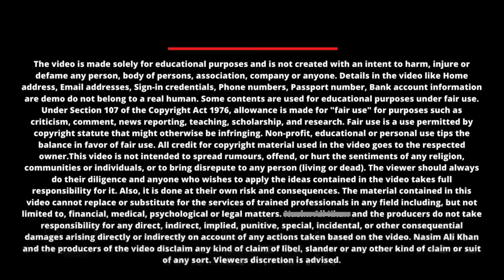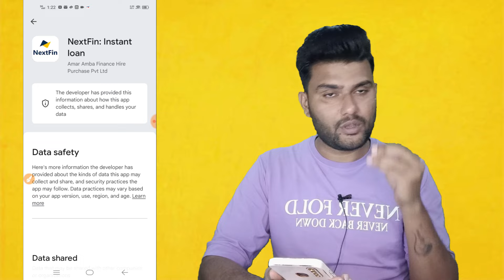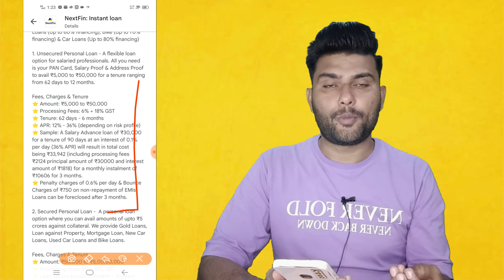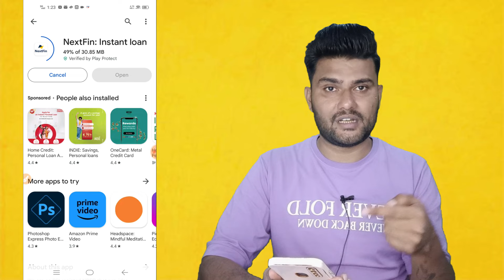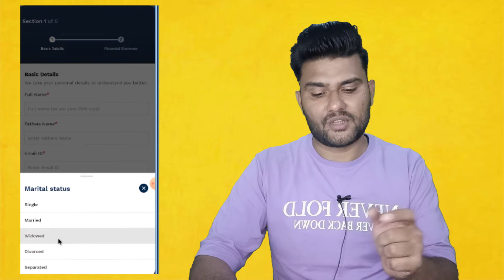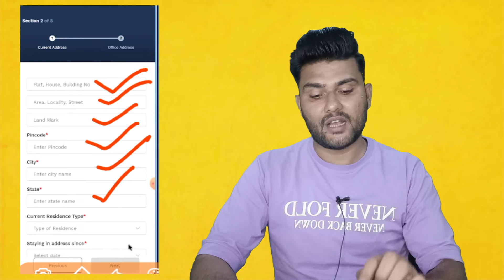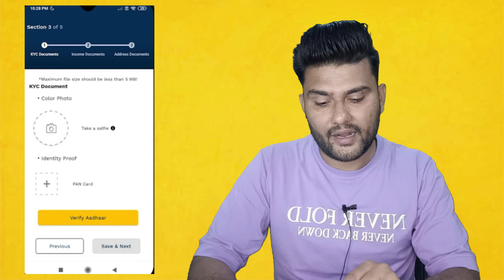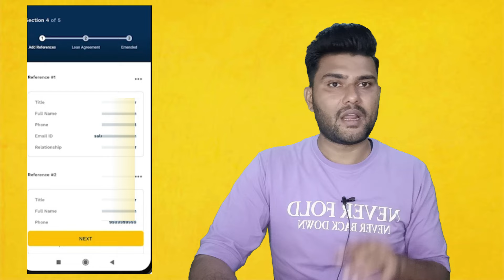New Loan App 2024 || NextFin Loan App - Loan App Fast Approval| Best Loan app 2024 - Income Proof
🙏About Video:-
Is video mein NextFin application se personal loan ne nikal latest process dikhaya Gaya hai video ko pura dekhen aur loan ke liye apply Karen

loan app 2024,instant personal loan app,
instant loan app,best loan app,best loan app for students,
loan app,instant loan app for students,
best instant loan app without income proof tamil